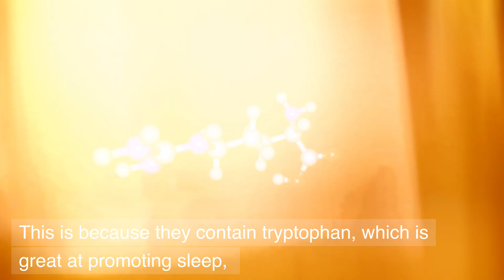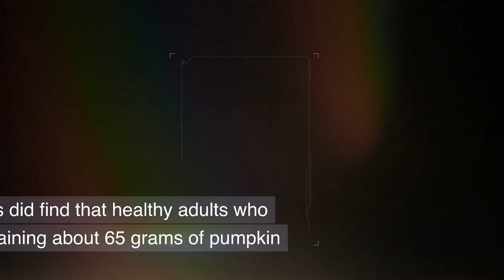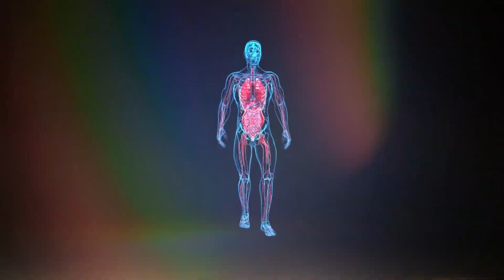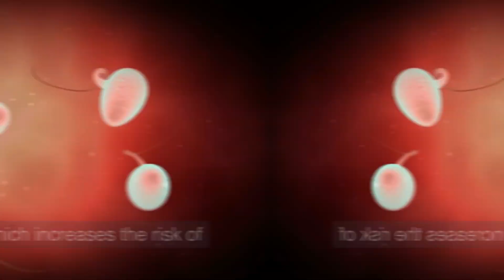What Happens To Your Body When You Eat Pumpkin Seeds Every Day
From having effects on your prostate, to your blood sugar levels, these little seeds that are so easy to incorporate into your diet are packed with several nutrients that are extremely important to your body. Eating just a small amount of pumpkin seeds provide you with a good amount of healthy fats, zinc, and magnesium, and you can consume them either raw, or in form of pumpkin seed oil. According to the American Heart Association, the recommended amount of pumpkin seeds to consume daily is about 30 grams, which is a quarter cup. Now, what happens to your body when you eat this recommended amount of pumpkin seeds daily?

🕒 Timestamp:
00:00 Intro
00:39 Improve sleep quality
00:58 Improve heart health
01:46 Lower blood sugar levels
02:08 Reduce the risk of certain cancers
02:35 Prevents benign prostatic hyperplasia
03:44 Improve sperm quality